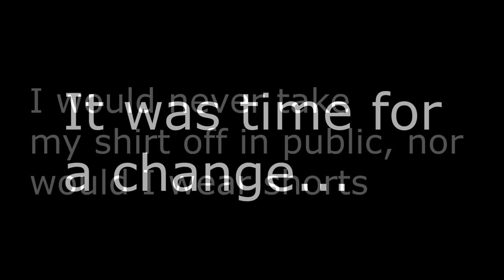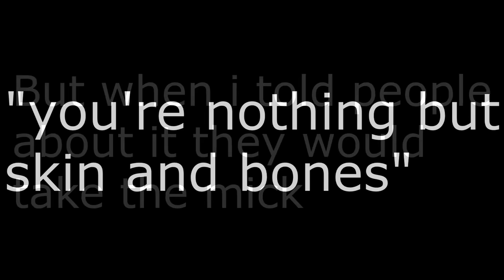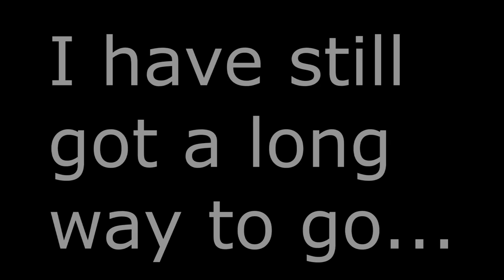1 Year Body Transformation From Skinny To Muscular (15 years old)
This transormation was with the use of no drugs.
my current 1 rep maxes at 15 years old are:
120kg deadlift
115kg squat
72.5kg bench

Song is : punker and midranger - crystal

FAQ:
Why did I start YouTuber- Because it looked fun!
What camera do I use?- The Cannon EOS 700D
What Lighting Do I Use?- I use 2 softboxes and a normal Led Lamp
Who is My Favorite YouTuber?- ROMANATWOOD

If you guys enjoy my videos please leave a like and If you REALLY enjoyed it and your new plz leave a big fat subscribe XD I know im only a small youtuber but I dont care. I enjoy it!